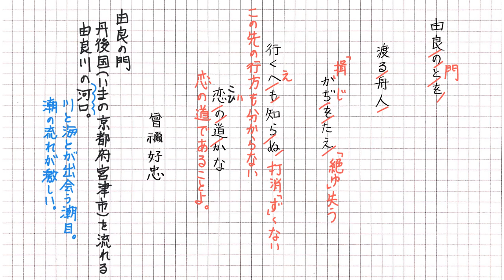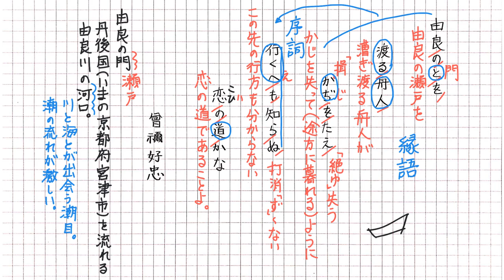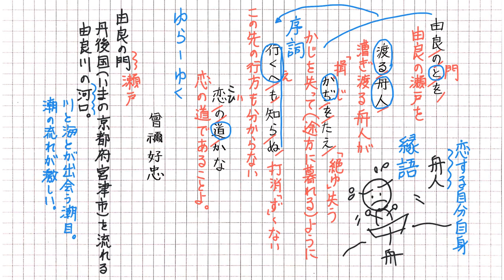百人一首46 曾禰好忠 由良のとを渡る舟人かぢをたえ